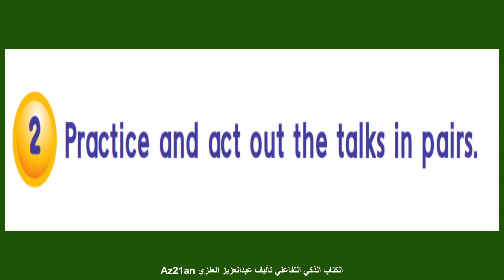شرح اللغة الانجليزية للصف الثاني والثالث والرابع والخامس الابتدائي المنهج الجديد السعودي 1444 2022